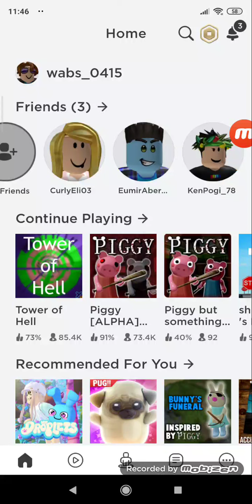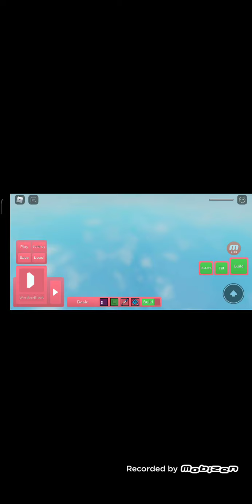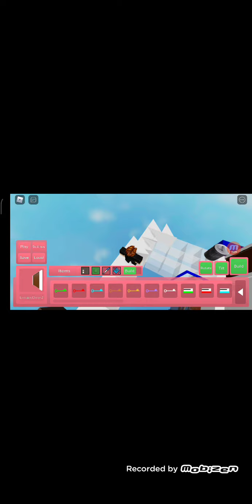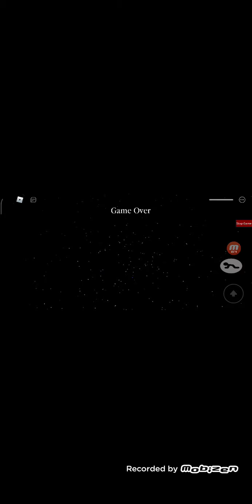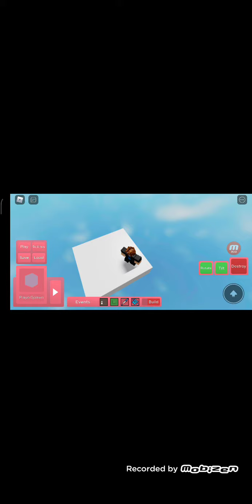September 16, 2020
Yay Bunny Im Ken